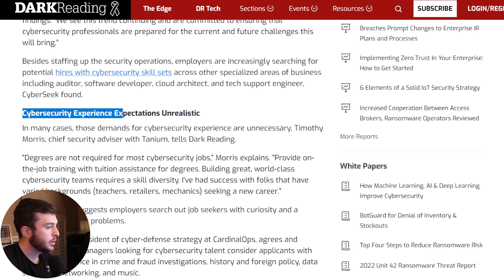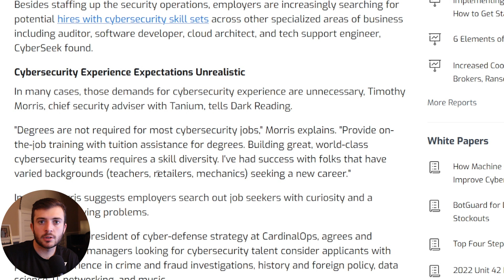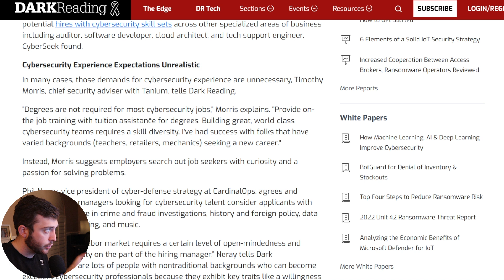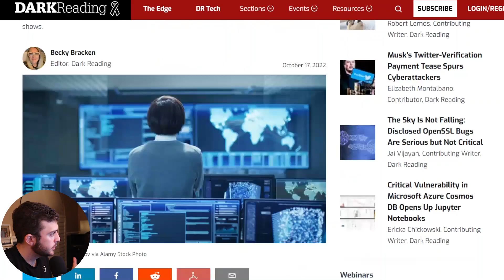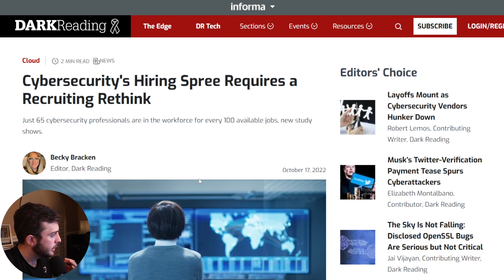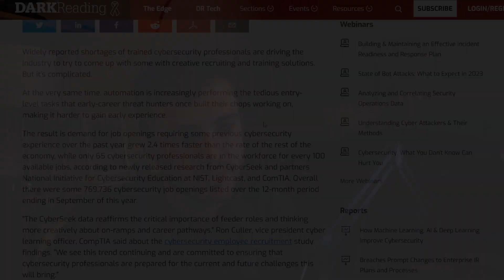cybersecurity degrees - are they worthless?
⏰ Timestamps:
0:00 - Introduction
0:16 - Article Overview
1:55 - Many Opinions on Security Degrees
2:56 - Degrees Don't Mean Everything
3:18 - Skills of Professionals != Security Degree
3:56 - You Can't Rely on a Security Degree
4:05 - For Those Who Lack Experience...
4:42 - When a Degree Might Be The Right Choice
5:39 - My Advice